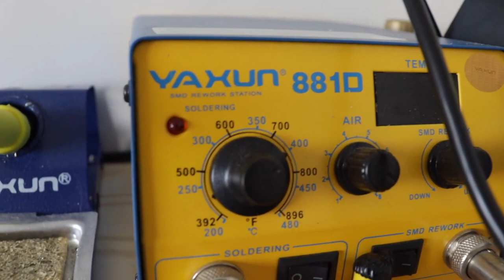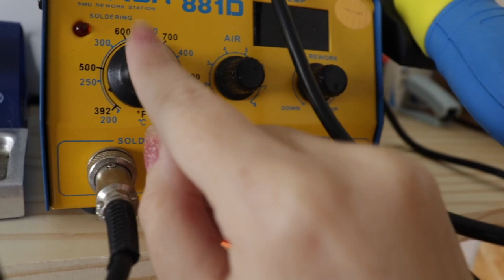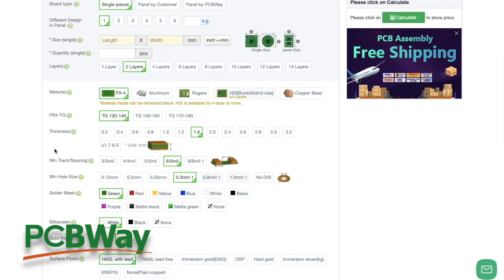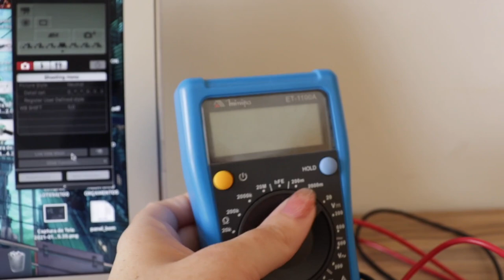FAVORITOS DE 2020. EQUIPAMENTOS, FERRAMENTAS E SERVIÇOS QUE MAIS UTILIZEI/GOSTEI.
Vem conhecer os equipamentos, ferramentas e serviços que eu mais utilizei em 2020 e que fizeram toda a diferença no meu trabalho.